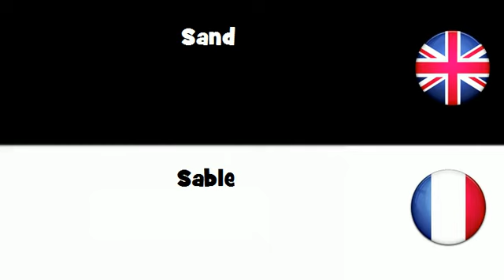APPRENEZ L'ANGLAIS UK = Sable